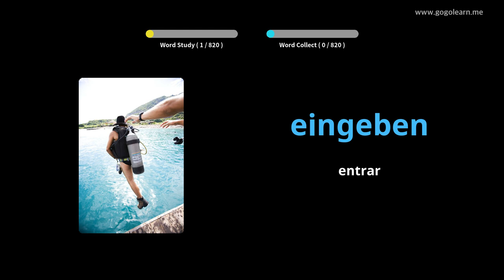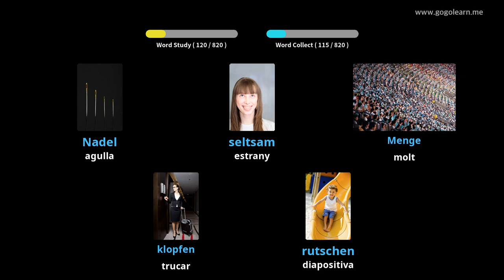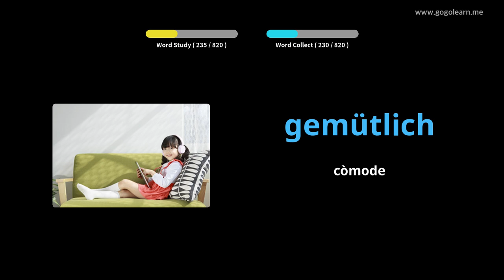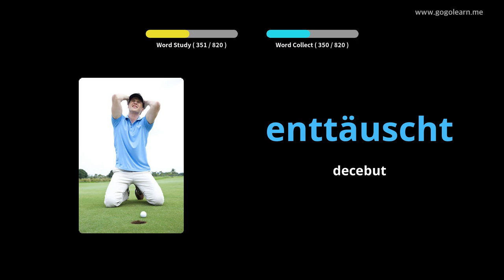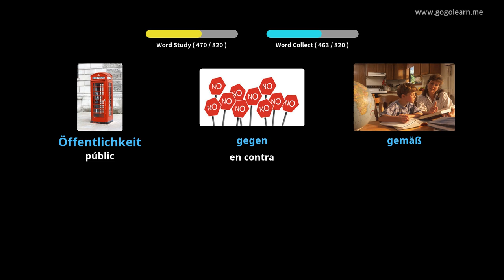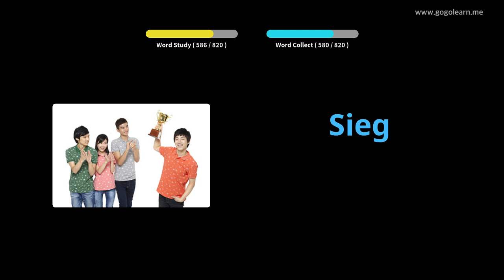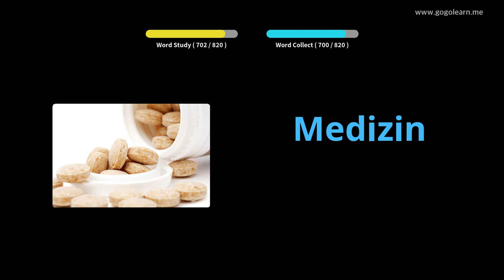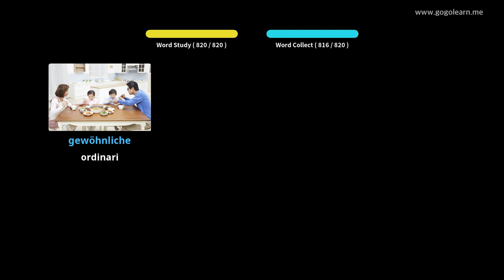Aprèn Amb Imatges Alemany | Vocabulari Alemany Institut de secundària | Golearn